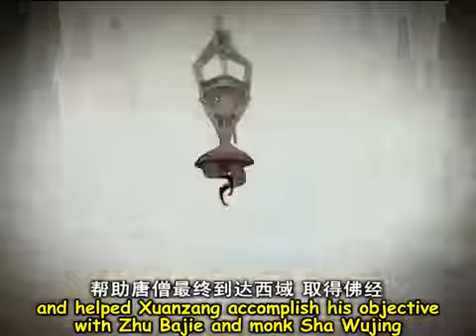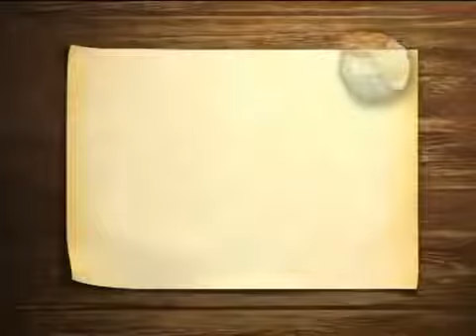【100集全】中国传统文化双语纪录片 022 Journey to the West Chinese novel